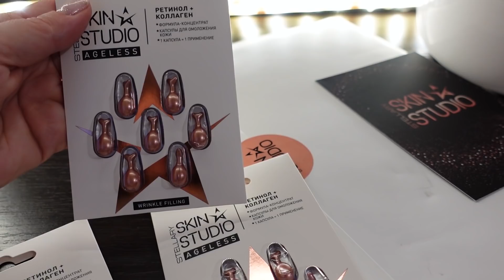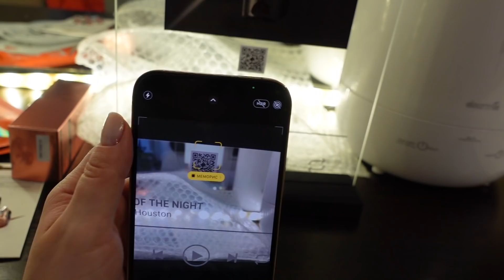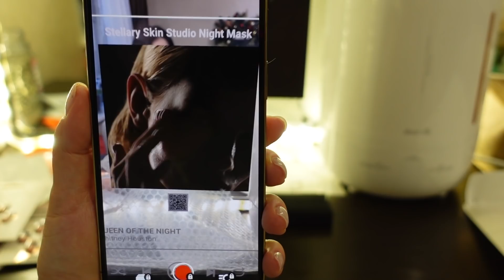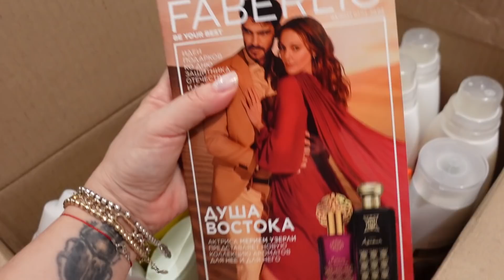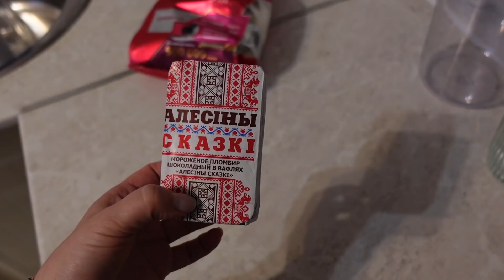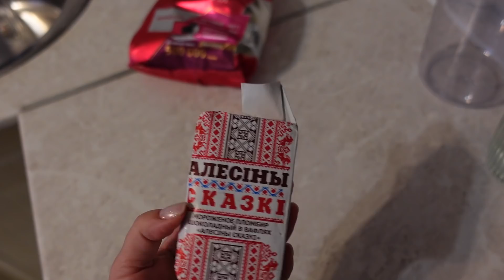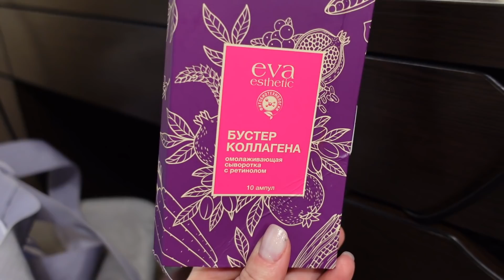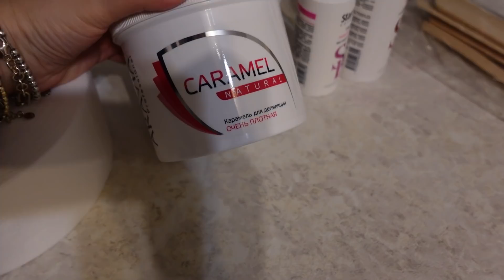ВЛОГ! ПРОВОЖАЮ МУЖА! МОИ СБОРЫ И ПОКУПКИ! СГЛАЗИЛА!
Получи 300 руб  на OZON
Промо OZONB7HL1J

TANGLE TEEZER Расческа для укладки феном Blow-Styling Round Tool Large